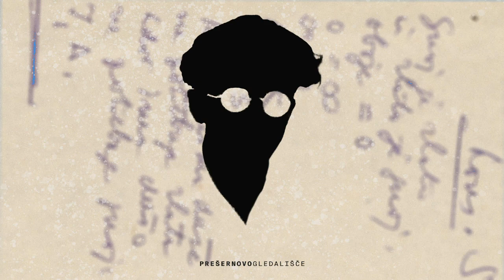Srečko Kosovel: ENO BESEDO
Čas za POEZIJO: KOSOVEL #9
Interpretirata: Aljoša Ternovšek in Ravi Ternovšek

Režija in montaža: Lada Petrovski Ternovšek
Avtor glasbe za uvodno špico: Blaž Gracar
Oblikovanje vizualne podobe: Mito Gegič in Tina Dobrajc

Spletni projekt Čas za POEZIJO: KOSOVEL nam bo priprl pogled v obširen in izjemno bogat opus tega tako mladega, tako genialnega in pronicljivega pesnika.
Igralke in igralci našega ansambla Vesna Jevnikar, Vesna Pernarčič, Darja Reichman, Miha Rodman, Blaž Setnikar, Vesna Slapar, Aljoša Ternovšek in Borut Veselko bodo interpretirali svoje najljubše pesmi Srečka Kosovela in tako vsaj del Kosovelove poezije delili tudi z vami.
Posnetke bomo objavljali trikrat na teden, predvidoma v ponedeljek, sredo in petek, na naši spletni strani ter prek družabnih omrežj.
Vabljeni v svet poezije!